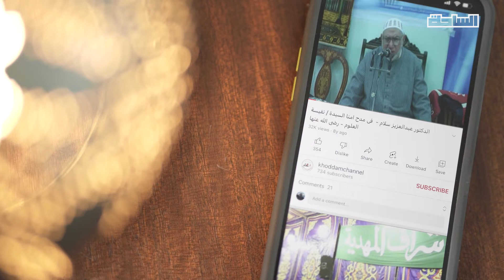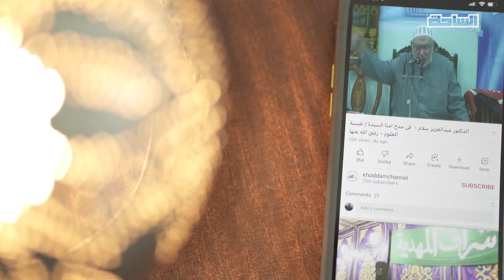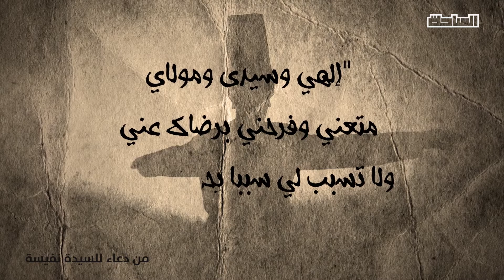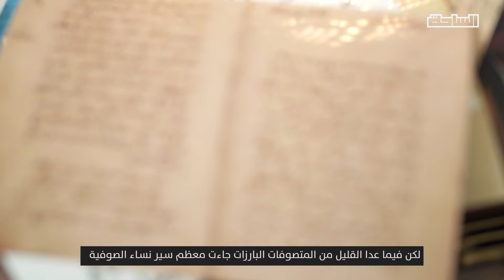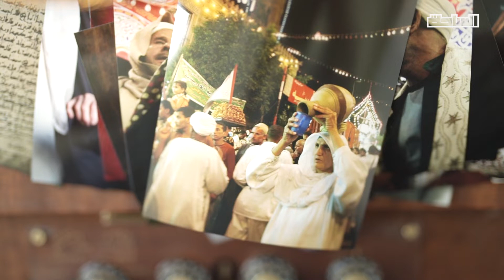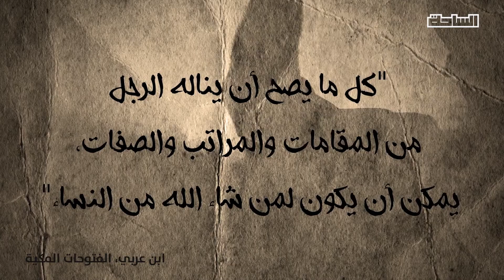المرأة والصوفية.. بين الغواية والعشق الإلهي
علاقة المرأة بالصوفية بها الكثير من الارتباك والغموض والبحث فيها يطرح أسئلة أكثر مما يجيب
فأين النساء المتصوفات في العالم الإسلامي وخاصة في مصر؟ ولماذا لا نعرف عن طرق صوفية نسائية وما هي نظرة الصوفية للمرأة؟